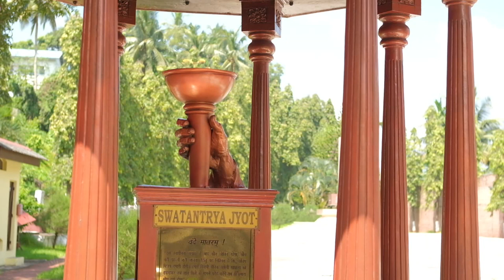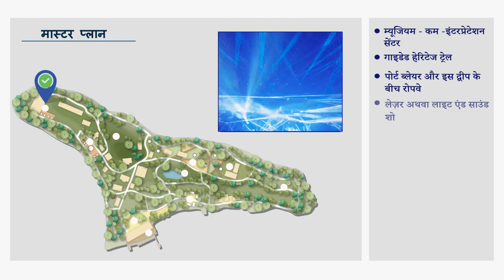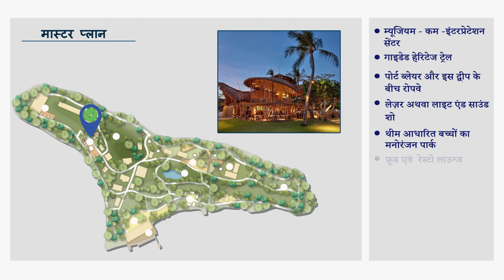Netaji Subhas Chandra Bose Memorial - A tribute to Netaji's unparalleled contribution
Prime Minister Narendra Modi unveiled the model of the National Memorial dedicated to Netaji to be built on Netaji Subhas Chandra Bose Dweep. Keeping in mind the historic significance of the Andaman & Nicobar Islands and to honour the memory of Netaji Subhas Chandra Bose, Ross Islands was renamed as Netaji Subhash Chandra Bose Dweep by the Prime Minister during his visit to the Island in 2018. Neil Island and Havelock Island were also renamed as Shaheed Dweep and Swaraj Dweep.